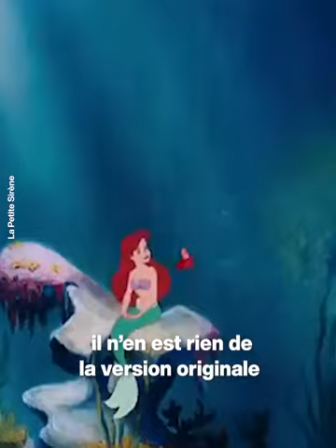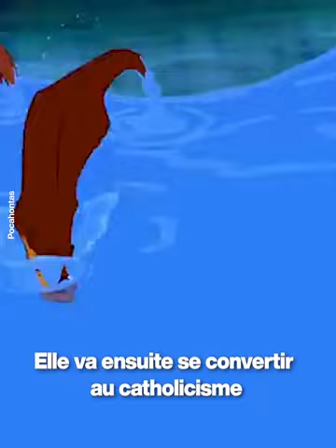Les histoires glauques derrière les films Disney 😨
Les sombres histoires qui se cachent derrières les dessins animés Disney 😱